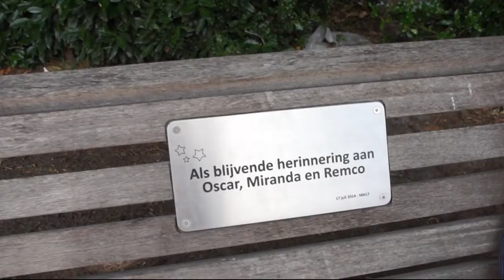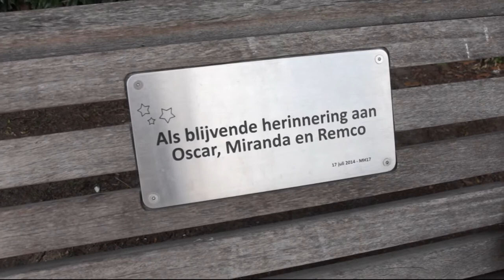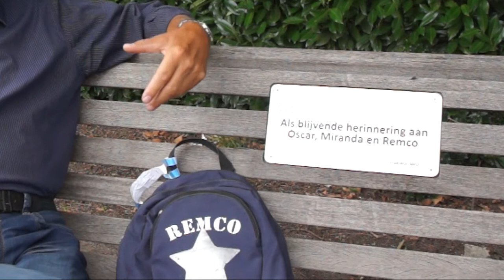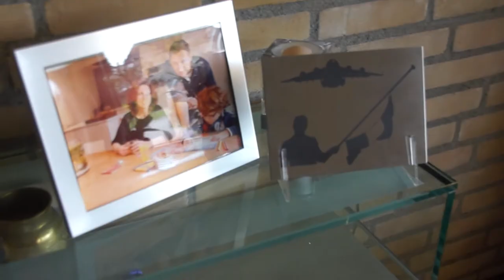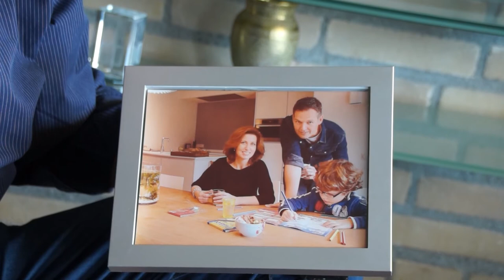Anton Kotte, relative of three victims of MH17 tragedy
Six years ago, Dutchman Anton Kotte lost his eldest son, daughter-in-law, and six-year-old grandson in one day. They died on July 17, 2014, when MH17 passenger flight, en route from Amsterdam to Kuala Lumpur, was shot down in the sky over Donbas.

Since then, his life has been divided into the before and the after. He promised himself to do everything possible to punish those responsible for the deaths of his son, daughter-in-law, and grandson.

I interviewed Anton Kotte in the Dutch city of Eindhoven, not far from the house where his son lived with the family. Anton Kotte got out of the car with a small blue backpack in his hands. There was inscription on the backpack – Remko – the name of his grandson. This backpack was the only thing found after a Buk missile destroyed MH17 flight. There were 283 passengers and 15 crew members on board, and all of them died.

The international Joint Investigation Team (JIT) reported that the Malaysia Airlines flight was shot down from a Buk missile system that belongs to the 53rd Anti-Aircraft Missile Brigade of the Russian Armed Forces stationed in the city of Kursk.

The investigation considers three Russian citizens and one Ukrainian citizen to be involved in the transportation and combat use of Buk missile system: Igor Girkin (Strelkov), former colonel in Russia's FSB intelligence service and former so-called defense minister of the so-called "Donetsk People's Republic"; Sergey Dubinskiy, general (at the time of downing – colonel) of the Main Intelligence Directorate of the General Staff of the Russian Armed Forces and head of the so-called "Main Intelligence Directorate of the Donetsk People’s Republic"; Oleg Pulatov, lieutenant colonel of the Main Intelligence Directorate of the General Staff of the Russian Armed Forces; Ukrainian civilian Leonid Kharchenko who fought on the side of the so-called "Donetsk People's Republic."

On March 9, 2020, hearings in the MH17 trial began at the Schiphol Judicial Complex in the Netherlands. None of the four suspects appeared in court. Two Dutch lawyers represent the interests of one of the four suspects, Oleg Pulatov, who expressed a desire to participate in the trial. The trial was adjourned due to an outbreak of coronavirus in March. The break in the court hearings lasted two and a half months. On June 8, 2020, the second block of court hearings in the MH17 trial began. Prosecutors revealed details of the investigation in the courtroom. In particular, it was noted that there is a witness who saw the Buk missile system and the launch of a missile. Intercepted telephone conversations, in which the militants could be identified, were also heard. The hearing was adjourned for a week, until June 22, 2020, to give the defense time to prepare.

Anton Kotte shared his impressions of the trial, his expectations from it, whom he blames for the tragedy, and how he overcomes the pain of loss every day in an exclusive interview with Ukrinform.